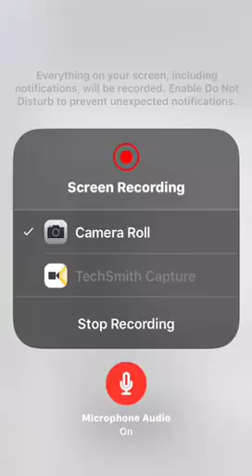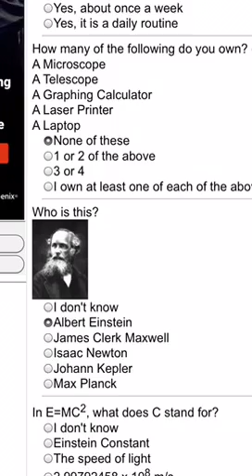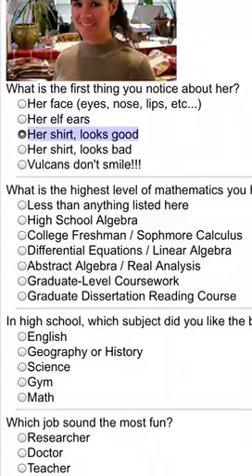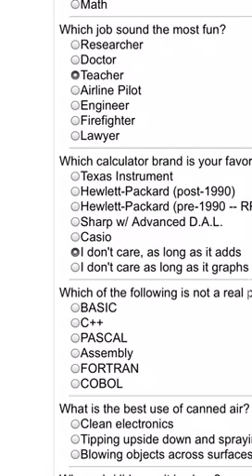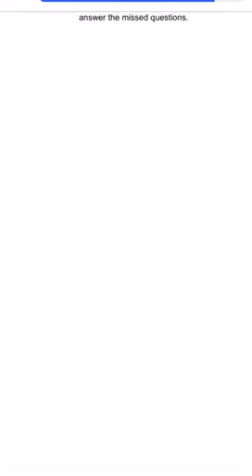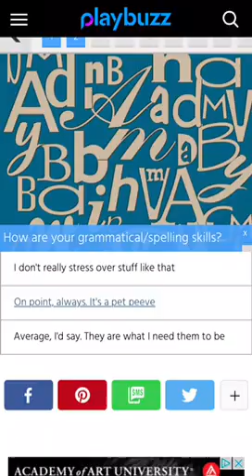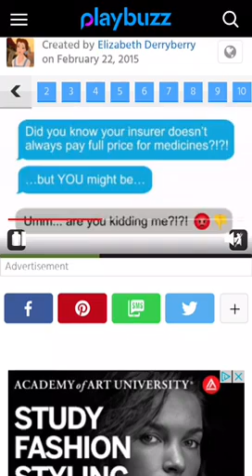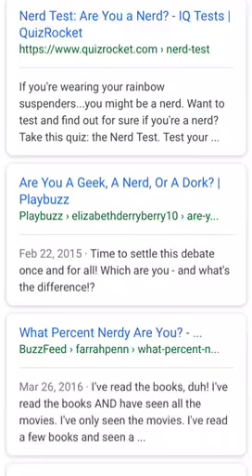Uhhh YouTube video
I needed to post something sorry I stuffers a lot and I got on one test I got 85% and on another test I got 60% so I thing I actually and like a 70% nerd luv you guys 😘abcdefghijklmnopqrstu